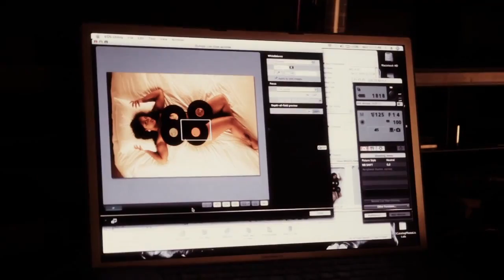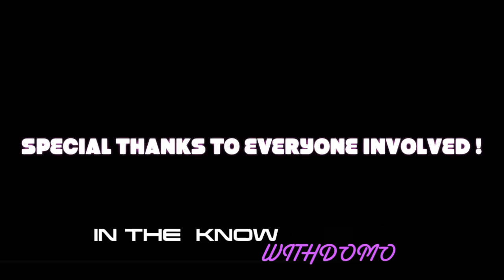In The Know of MTML " featuring Beezy! & Heather Victoria